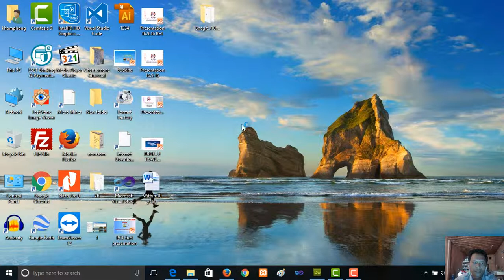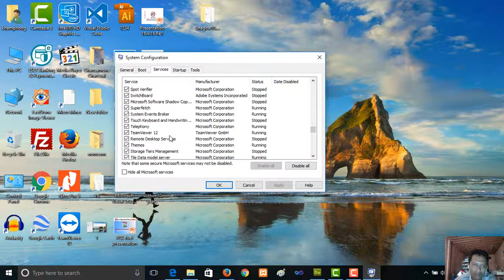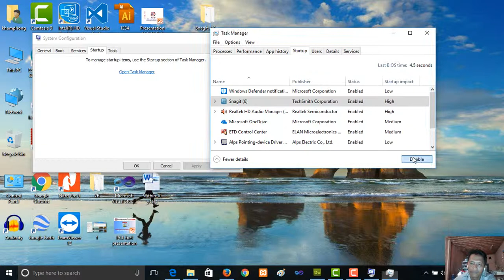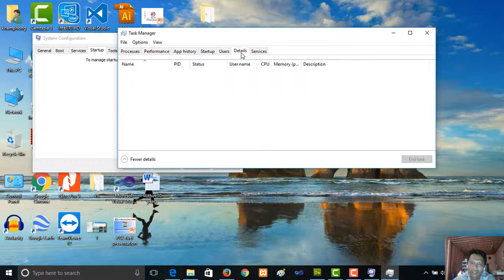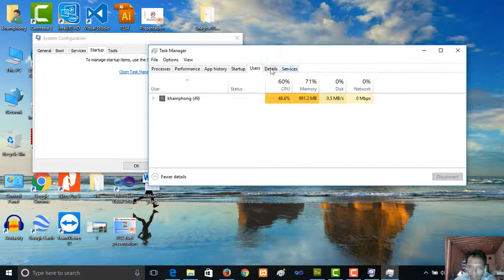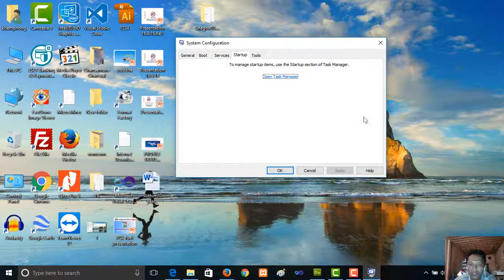ການໃຊ້ຄໍາສັ່ງ ms config ເພື່ອ ປິດເປີດໂປແກຼມທີ່ ລົບກວນຕະຫລອດເວລາ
ສົນໃຈຮຽນຮູ້ພື້ນຖານຄອມພີວເຕີກັບພວກເຮົາຫລື ຢາກດາວໂຫຼດໂປແກຼມອື່ນເຊື່ງມີທັ່ງໂປແກຼມທີ່ມີແບບຂາຍ ແລະ ແບບໃຫ້ ນໍາໃຊ້ຟີ. ນອກຈາກນີ້ຫຍັງມີ ດາຍເວີອື່ນໆ ທີ່ ທີ່ມງານພວກເຮົາໄດ້ສະສົມມາເພື່ອສະດວກໃນການນໍາໃຊ້ ໃຫ້ ທຸກໆທ່ານ.
ຫລື ທ່ານໃດມີຄວາມສົນໃຈຢາກຮຽນຮູ້ ແລະພັດທະນາອື່ນໆ ບໍ່ວ່າຈະເປັນ ການຝືກອົບຮົມໄລຍະສັນ ຄວາມຮູ້ ພື້ນຖານ ການພັດທະນາໂປແກຼມ ອອກແບບໂປແກຼມ, ອອກແບບກຣາບຟີກ,ອອກແບບເວບໄຊ, ຂຽນໂປແກຼມອື່ນໆ ພວກເຮົາຍີນດີຮັບໃຊ້ ທຸກໆທ່ານ ພຽງແຕ່ຕິດຕໍ່ຕາມທີ່ຢູ່ ຫລື ລີງເວບໄຊ ດ້ານລຸ່ມນີ້:
# General Video
Learning IT Develop solution
Free land Guide Advice City
Traditional Music
Adventure Travel Clip
Funny Clip